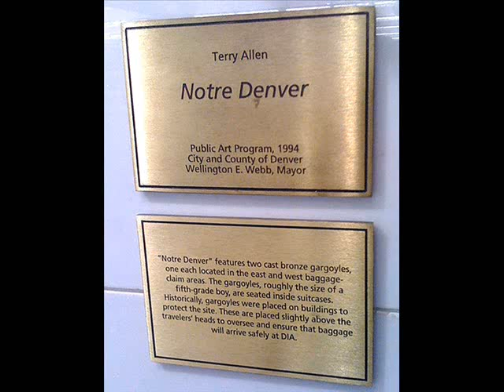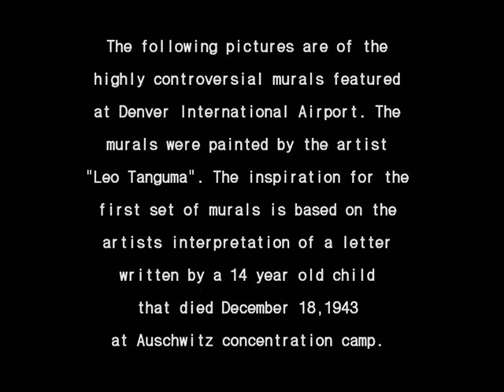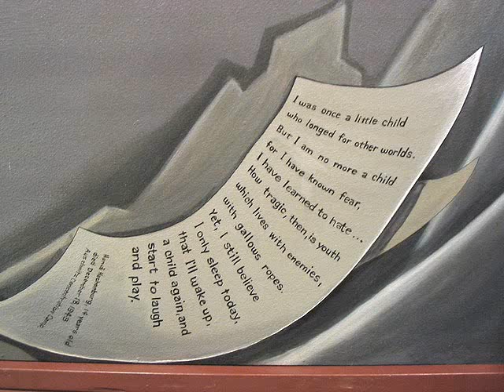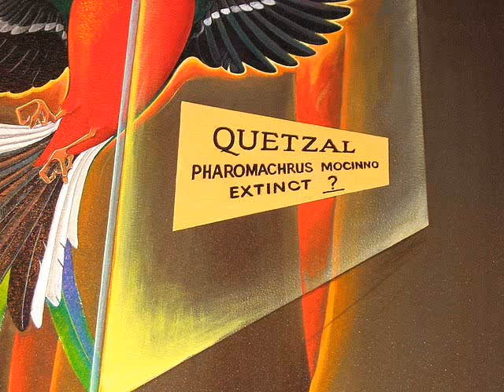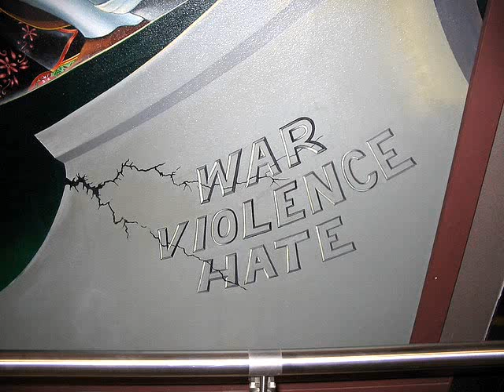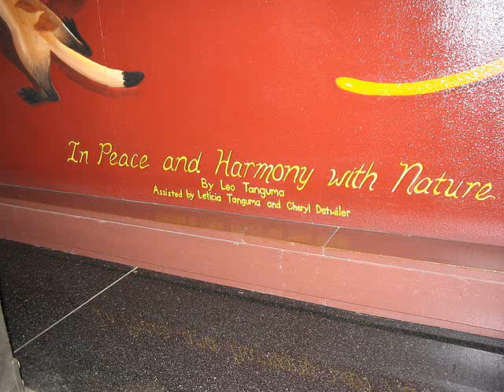Denver International Airport Murals - Slide Show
Title: Love one
Artist: Angie Otto
Album: Fish Outta Water
Year: 2011

Title: Contribute/Collage
Artist: Angie Otto
Year: 2011

Title: Earth's Changin'
Artist: Angie Otto
Year: 2011

Title: Now I see
Artist: Angie Otto
Year: 2011